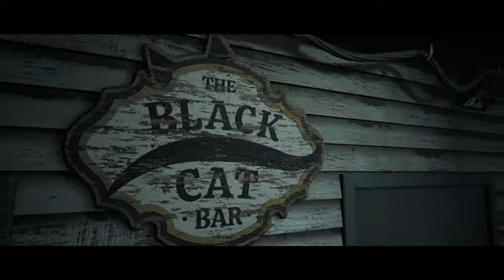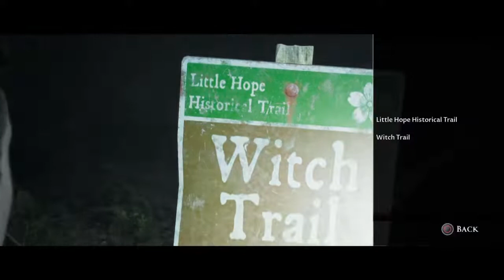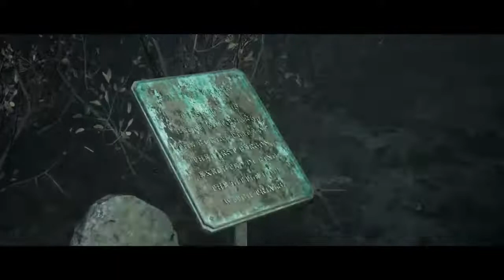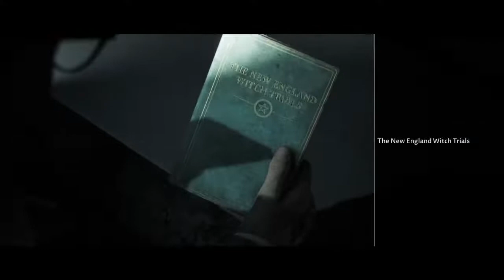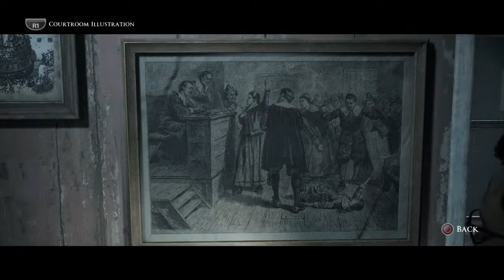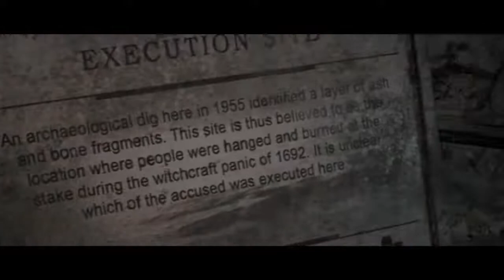The Dark Pictures Anthology: Little Hope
Should we get the third one?